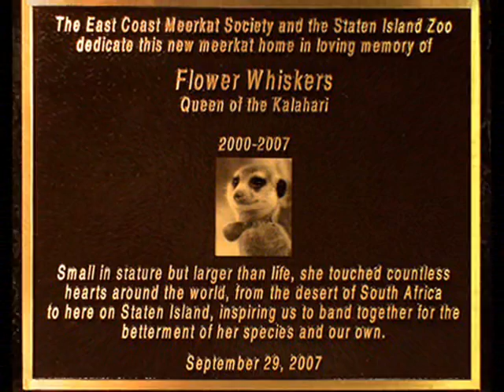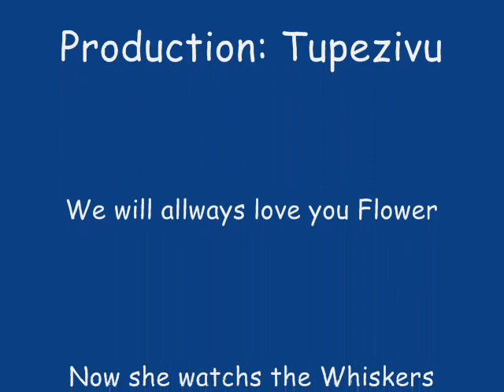Memory of Flower, the queen of Kalahari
This is a tribute to meerkat Flower, she was the greatest leader of  Whiskers, she wanted to protect the pops and she was bited in had by a snake.
R.I.P. Flower
R.I.P. Rocket Dog
R.I.P. Mozart ( My fav)